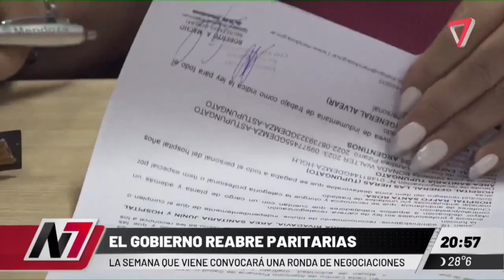⭕ EL GOBIERNO REABRE PARITARIAS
Finalmente el gobierno reabrirá paritarias para combatir los fuertes ajustes.